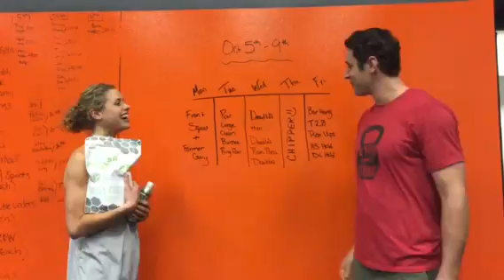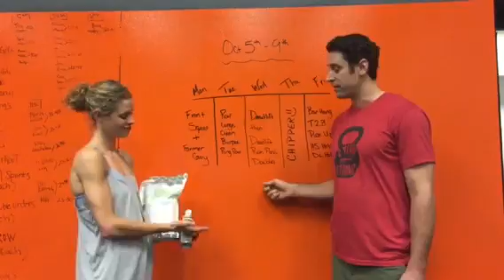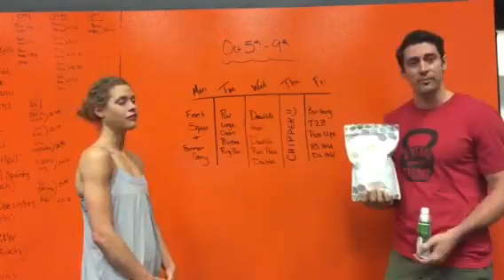CPM Week of Workouts: Oct 5 - 9